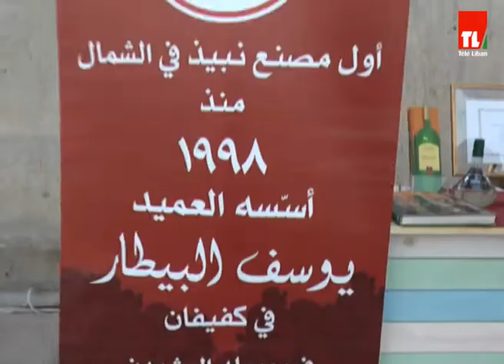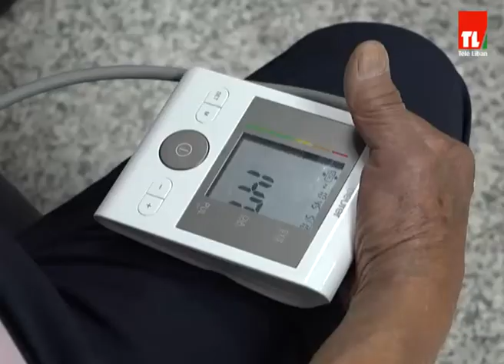مرايا الشمال - 2019/07/21